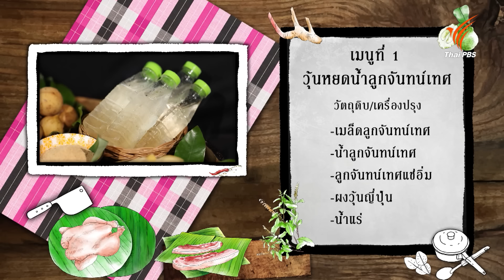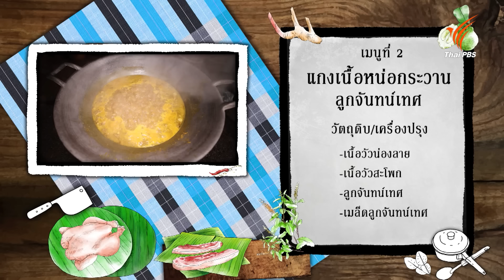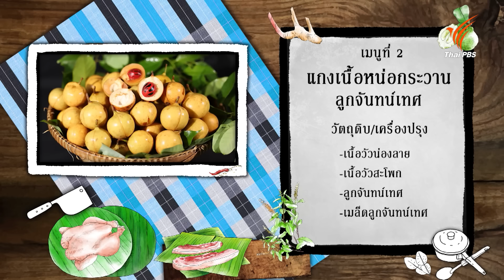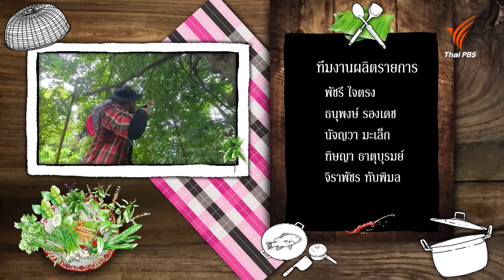ลูกจันทน์เทศ | ภัตตาคารบ้านทุ่ง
บุกตะลุยขึ้นเขา พาไปรู้จักกับพืชเครื่องเทศโบราณอย่าง "ลูกจันทน์เทศ" ที่ ต.ร่อนพิบูลย์ อ.ร่อนพิบูลย์ จ.นครศรีธรรมราช พร้อมเข้าครัวปรุงเมนูพื้นถิ่น "แกงเนื้อหน่อวาน" และเมนูของหวาน "วุ้นหยดน้ำลูกจันทน์เทศ"

"จันทน์เทศ" เป็นพืชเครื่องเทศมีกลิ่นหอมเฉพาะตัว นิยมใช้ประโยชน์ในส่วนของเมล็ดและรกหุ้มเมล็ด โดยส่วนของเมล็ด หรือ "ลูกจันทน์" มีกลิ่นหอมฉุน รสชาติขม ฝาด เปรี้ยว เผ็ดร้อน และในส่วนของรกหุ้มเมล็ด หรือ "ดอกจันทน์" มีกลิ่นหอมฉุนเช่นกัน ใช้เป็นเครื่องเทศ นำมาประกอบเมนูอาหาร เช่น แกงกะหรี่ แกงมัสมั่น หรือใช้ปรุงอาหารที่ทำจากเนื้อแพะ เนื้อแกะเพื่อดับกลิ่นคาว โดยจันทน์เทศเป็นเครื่องเทศที่มีการใช้ประโยชน์จากทั่วโลกมาอย่างยาวนานกว่า 2,000 ปี ในประเทศไทยสามารถพบได้มากทางภาคตะวันออก และทางภาคใต้ของไทย โดยเฉพาะที่นครศรีธรรมราช

ติดตามชมได้ในรายการ ภัตตาคารบ้านทุ่ง ตอน ลูกจันทน์เทศ วันเสาร์ที่ 31 สิงหาคม 2567 เวลา 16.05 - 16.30 น. ทางไทยพีบีเอส